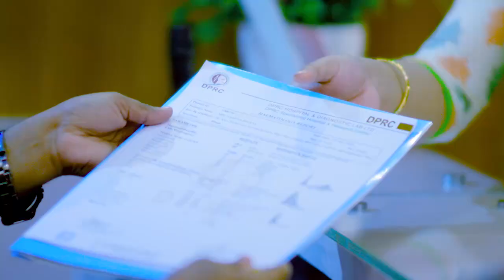এক্সিডেন্টের পর কোমর ব্যথা ও পা অবশ | Back Pain & Leg Paralysis | Pain & Paralysis Treatment